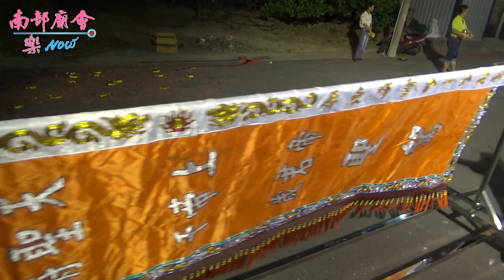佳里子龍廟永昌宮趙聖帝君~過境麻豆口保安宮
台南佳里區子龍廟永昌宮趙聖帝君往西港檨仔林謁水遶境大典.